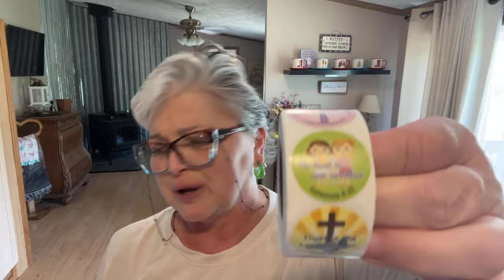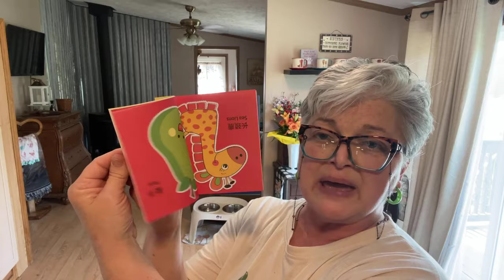Temu haul! Nail envy, clothes, fan with light, personalized Christmas gifts (Henry shirt for daddy)